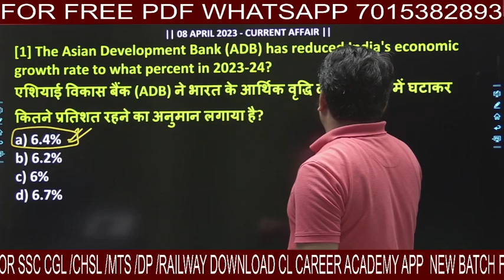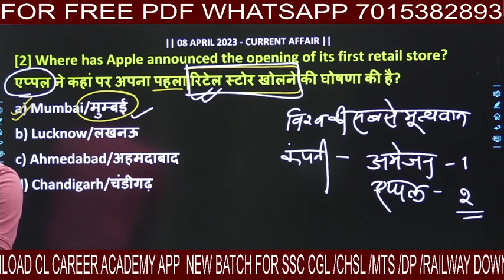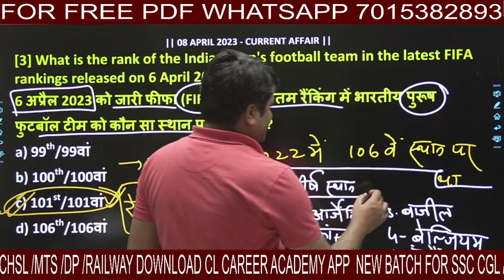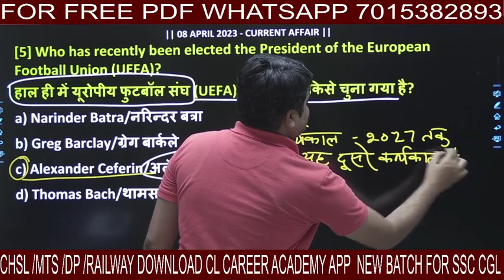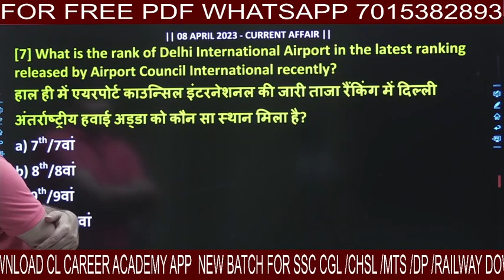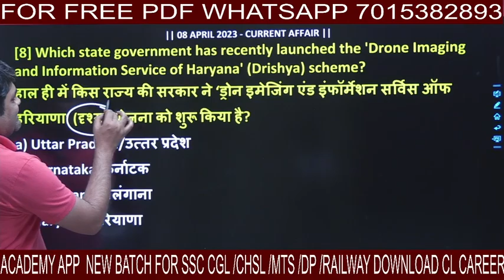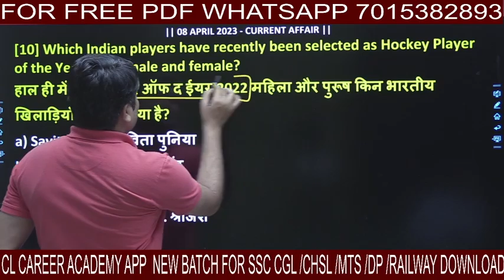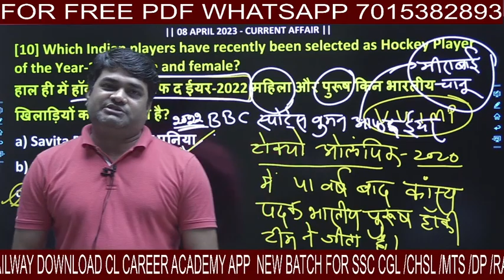8 April 2023| DAILY Current Affairs 2022 | 7: 30 a.m Daily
Welcome to C.L. CAREER ACADEMY

Tags-